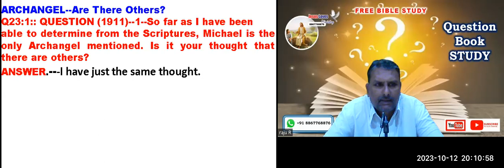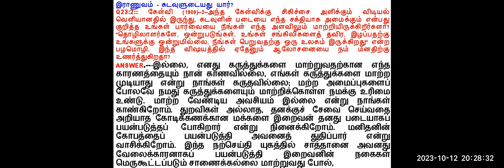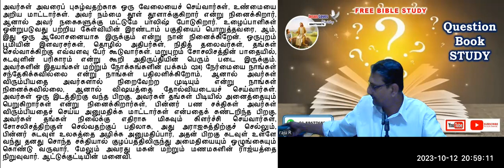Question Book Q23:2 - ARMY--Who Constitutes God's? Free Kannada Bible Study - Br Raju - 8867768876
Question Book Q23:2 - ARMY--Who Constitutes God's? Free Kannada Bible Study - Br Raju - 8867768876 - Jesus Loves Ministry